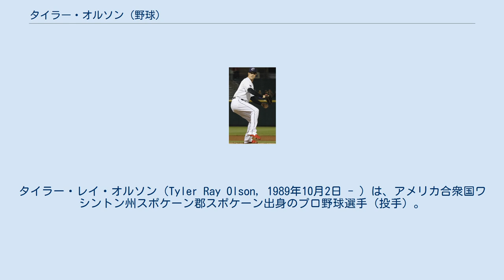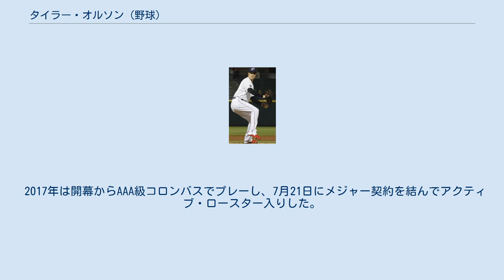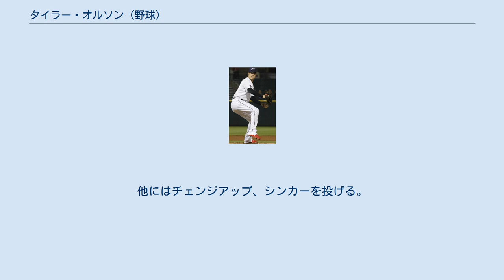タイラー・オルソン (野球)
タイラー・レイ・オルソン（Tyler Ray Olson, 1989年10月2日 - ）は、アメリカ合衆国ワシントン州スポケーン郡スポケーン出身のプロ野球選手（投手）。
左投左打。
愛称はオリー（Oly）。
 ゴンザガ大学在学時の2012年、MLBドラフト17巡目（全体529位）でオークランド・アスレチックスから指名されたが、この時は契約しなかった。
 2013年のMLBドラフト7巡目（全体207位）でシアトル・マリナーズから指名され、プロ入り。
契約後、傘下のA-級エバレット・アクアソックスでプロデビュー。
18試合（先発8試合）に登板して2勝4敗1セーブ、防御率4.33、48奪三振を記録した。
 2014年はA+級ハイデザート・マーベリックスとAA級ジャクソン・ジェネラルズでプレーし、2球団合計で27試合に先発登板して12勝8敗、防御率3.84、127奪三振を記録した。
 2015年4月4日にメジャー契約を結び、開幕ロースター入りした。
メジャーデビューとなった4月7日のロサンゼルス・エンゼルス戦ではいきなり初球で2アウトを取ったが、これは記録が残るものの中では史上初だった。
 2015年12月18日に後日発表選手とのトレードで、ロサンゼルス・ドジャースへ移籍したが、2016年1月6日にDFAとなった。
 その後、1月12日にロブ・セゲディン、後日発表選手または金銭とのトレードで、ロナルド・トレイエズと共にニューヨーク・ヤンキースへ移籍した。
開幕後、マイナーでは傘下のAAA級スクラントン・ウィルクスバリ・レイルライダースでプレーし、11試合（先発3試合）に登板して1勝2敗、防御率5.27、21奪三振を記録した。
メジャーでは1試合の登板にとどまり、6月7日にDFAとなった。
 2016年6月14日にウェイバー公示を経てカンザスシティ・ロイヤルズへ移籍した。
傘下のAAA級オマハ・ストームチェイサーズへ配属され、5試合に登板して防御率2.84、2奪三振を記録した。
7月5日にDFAとなった。
 2016年7月9日にウェイバー公示を経てクリーブランド・インディアンスへ移籍し、傘下のAAA級コロンバス・クリッパーズへ配属された。
8月4日にDFAとなり、14日にマイナー契約となった。
AAA級コロンバスでは9試合に登板して1勝0敗、防御率5.91、10奪三振を記録した。
また、この年在籍したマイナー3球団合計では25試合（先発3試合）に登板して2勝2敗、防御率5.08、33奪三振を記録した。
 2017年は開幕からAAA級コロンバスでプレーし、7月21日にメジャー契約を結んでアクティブ・ロースター入りした。
 2019年オフの11月4日にマイナー契約でAAA級コロンバスへ配属され、同日中にFAとなった。
 2020年1月にシカゴ・カブスとマイナー契約を結んだ。
だが、この年は新型コロナウイルスの影響でマイナーリーグの試合が開催されず、メジャーにも昇格しなかったため、公式戦の登板は無かった。
 2021年4月6日にボストン・レッドソックスとマイナー契約を結び、傘下のAA級ポートランド・シードッグスへ配属された。
 カーブとフォーシームのコンビネーションで組み立てる。
他にはチェンジアップ、シンカーを投げる。